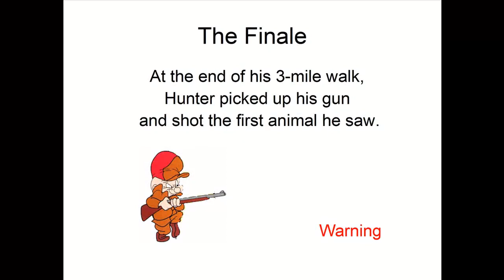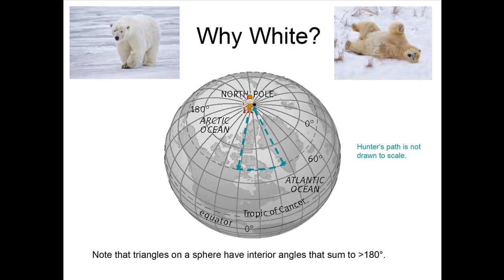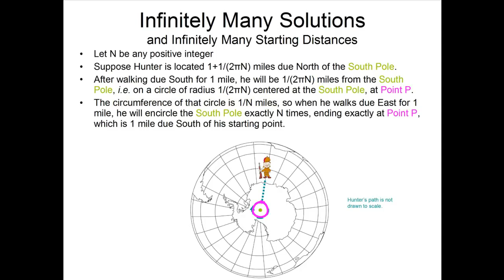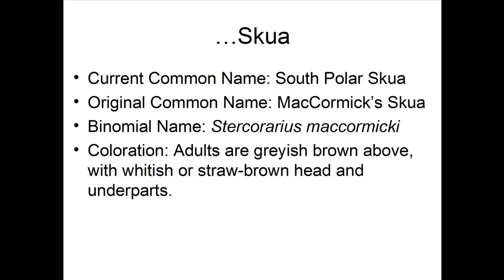Skona Brittain: Where in the World is Hunter San Cazador? (Spatial Lightning Talks, 2013)